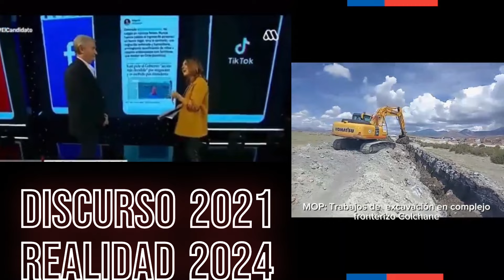La ZANJA en la frontera norte: Discurso y realidad